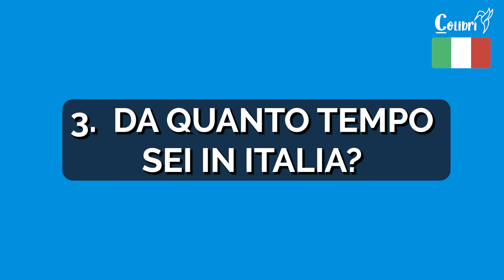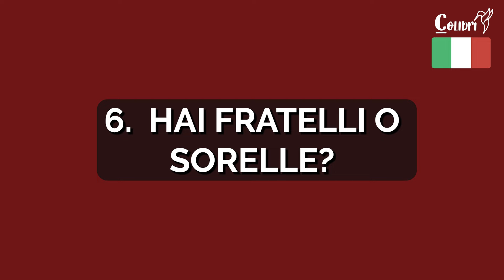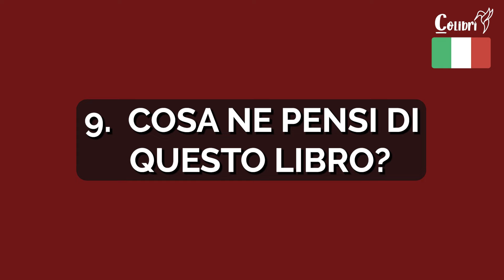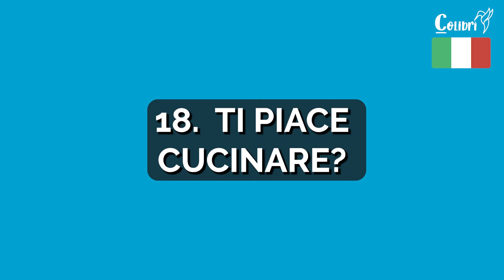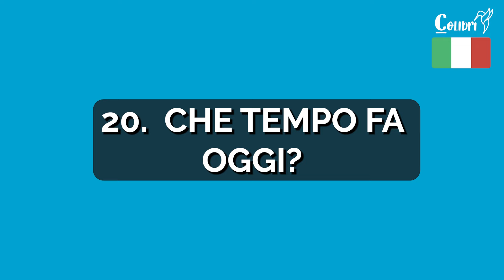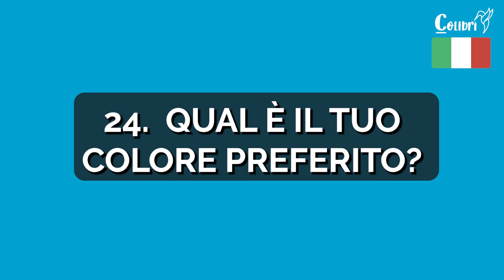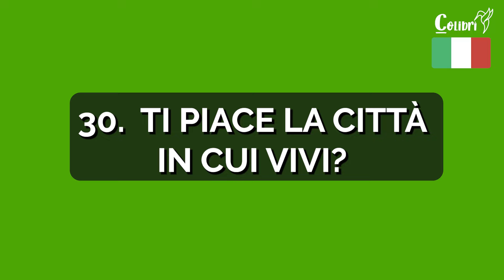30 Frasi Utili per fare AMICIZIA CONOSCENZA - Italiano B1 🇮🇹 Vocabolario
🇮🇹 Studia con noi per arricchire il tuo vocabolario e parlare italiano correttamente. @colibricorsidilinguaitaliana

Benvenuti sul nostro canale! In questo video, vi presenteremo 30 frasi utili per fare AMICIZIA in Italia.

👨‍🏫 Livello: Italiano B1 (Intermedio)

Vuoi studiare con noi o vuoi altre informazioni?